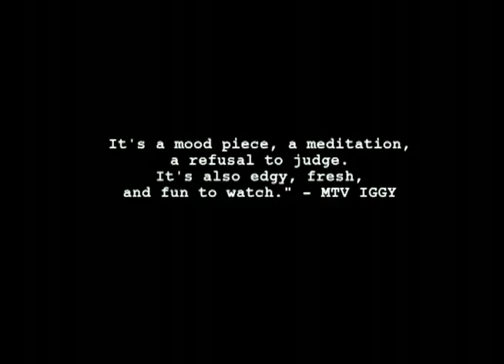Me Broni Ba, reż. Akosua Adoma Owusu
Moje białe dziecko (Me Broni Ba), reż. Akosua Adoma Owusu
Ghana 2009, 22 min.

Lyriczna przypowiastka o kolonialiźmie z punktu widzenia salonów fryzjerskich z Kumasi. Pokręcone dziedzictwo europejskiego kolonializmu w Afryce jest wywołane za pomocą obrazów kobiet, które ćwiczą zaplatanie włosów za pomocą zniszczonych lalek z Zachodu. Opowiastka rozkręca się poprzez z pozoru przypadkowe ujęcia losów dziecka i jego migracji z Ghany do Stanów Zjednoczonych. Na koniec dowiadujemy się prawdziwej etymologii akańskiego zwrotu "Me Broni Ba", który znaczy tyle co "Moje białe dziecko".

Jacobia Dahm, MTV: "Film Akosua Adoma jest niezwykłą mieszanką faktów i kreatywnego opowiadania; starcie jazzowych brzmień, zdjęć archiwalnych, ujęć w zwolnionym tempie, a także ścieżek audio, które pojawiają się i znikają. To nastrojowe dziełko, medytacja, odrzucają pokusę sądzenia. Jest bezkompromisowy, świeży i jego oglądanie sprawia ogromną radość."

Festiwale i nagrody:
2009: Dok Leipzig, MFF Rotterdam, MFF Londun, Visions du Reel, Silver Docs